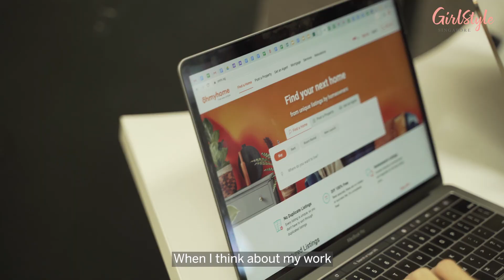Empowered x Rhonda & Race Wong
In our latest Empowered video, we interviewed Rhonda & Race Wong, the founder & co-founder of Ohmyhome. 😍

The Wong sisters shares about how they juggled between motherhood and their business. To them, having a child to come home to after work is a blessing.

Their determination & hard work led them to their successful business now. 😌

Share this post with a friend who owns a business! 😘💕

About GirlStyle Singapore
Your one-stop avenue to the latest female fashion, beauty, lifestyle and celebrity news in Singapore